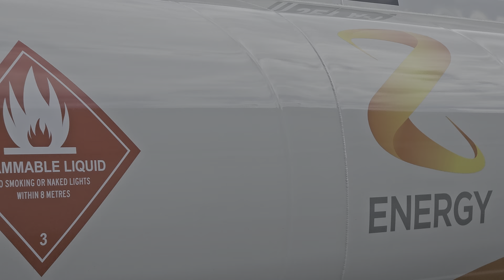Qantas Boeing 737-838